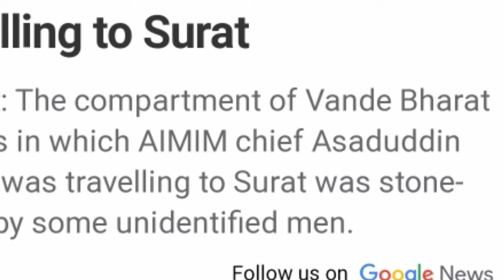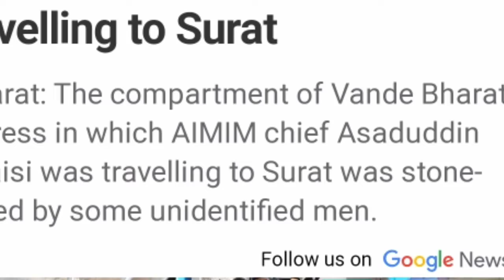ओवैसी पर फिर हुआ हम्ला / Gujarat mein Chalti Hui train mein asduddin Owaisi per Hua Hamla